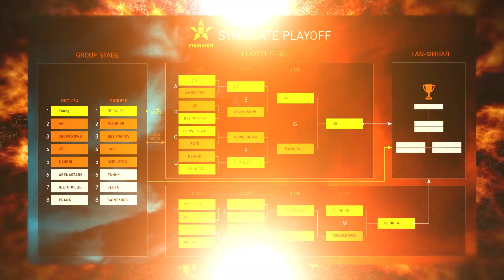Warface Syndicate: итоги Playoff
Успешно прошли отборочные матчи Playoff турнира Warface Syndicate: PTB League. Сильнейшие коллективы готовятся к LAN-финалу, который состоится в Москве на киберспортивной площадке клуба Yota Arena. Какие игроки оказались лучшими и кто завоевал билет в LAN-финал — узнаете из свежего выпуска АЛЛОЗАУР.